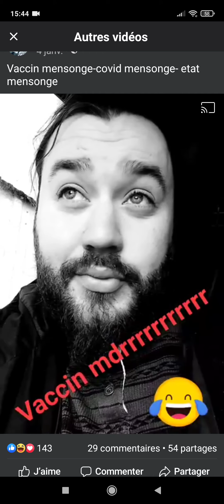🔴 𝖐𝖆𝖗𝖑𝖎𝖙𝖔 _ 𝖑𝖆 𝖌𝖗𝖆𝖓𝖉𝖊 𝖌𝖚𝖊𝖚𝖑𝖊 dit .. hé oui 👍🏻